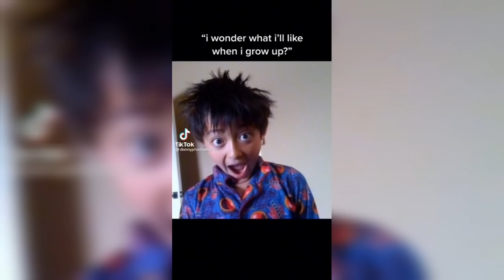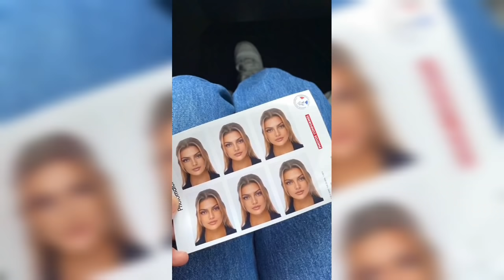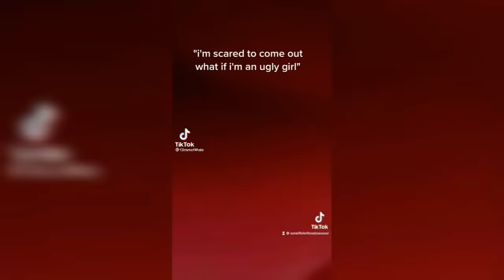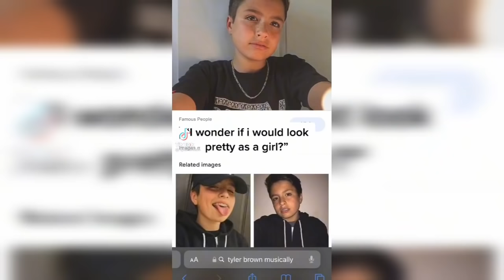"i wonder what i'll look like when i'm older*|TikTok Compilation